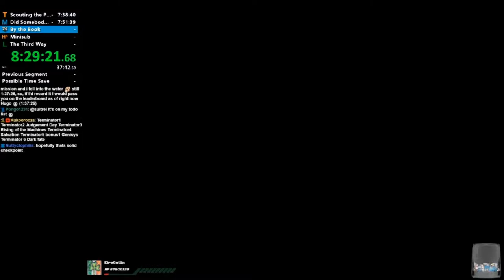Hugo one GTA 5 Chaos Griefer Jesus Season 1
DarkViperAU GTA 5 but the Chaos Griefer Jesus who want is video